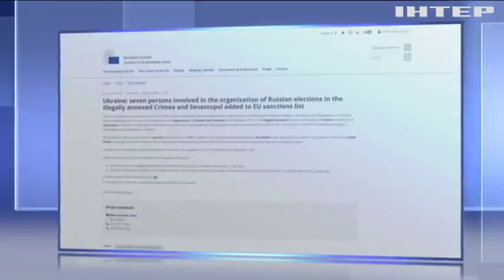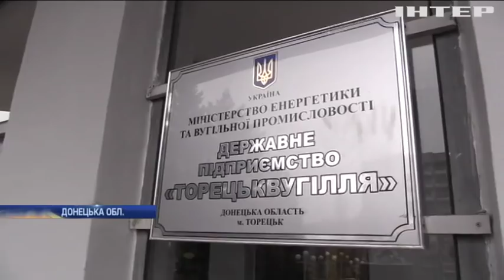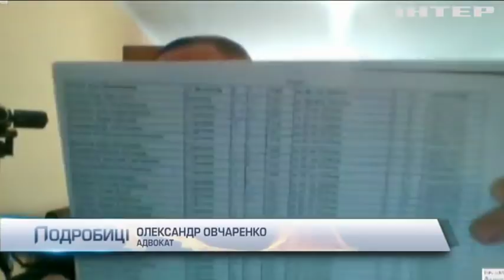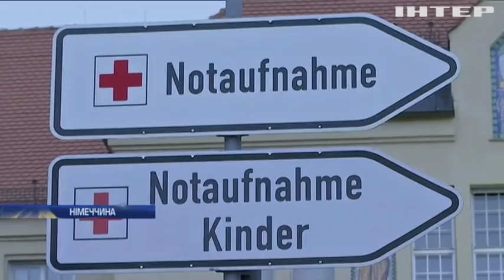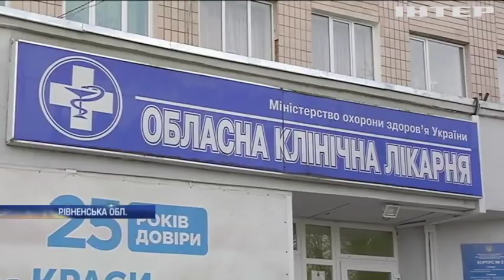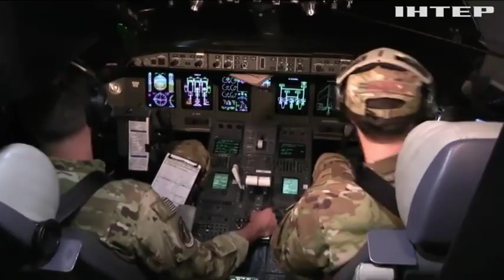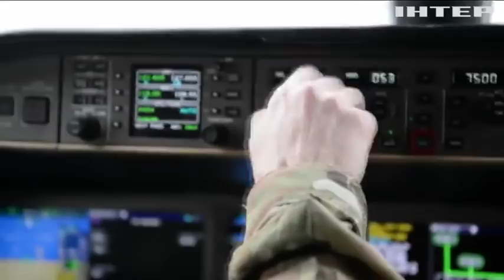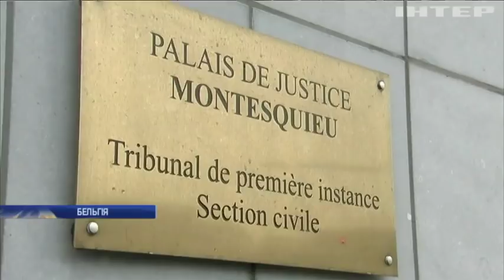Подробности, выпуск за 28 января 2020 года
Дивіться у випуску: Безпека журналістів та свобода слова в Україні: про що говорили депутати на сесії ПАРЄ. На проїжджу частину у Львові впали дві електроопори. Небезпечний коронавірус: ВООЗ підвищила рівень загрози